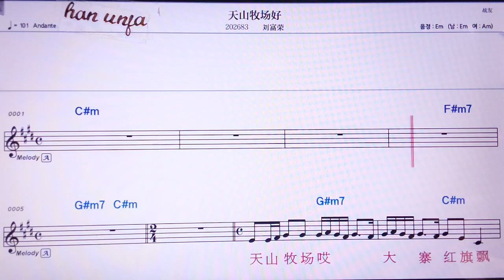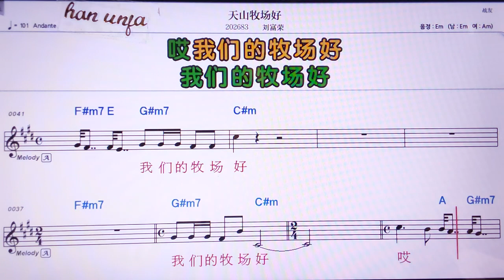💖티앤싼무칭하오/리유푸룽 👍MR,노래방, 가라오케, 악보, 코드, 가사 ,Karaoke,반주